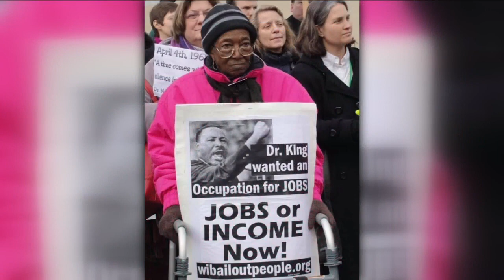Community activists push to rename Lindbergh Park after inspiring Milwaukee woman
Lucille Berrien is a part of Milwaukee's history, as the first black woman to run for mayor. She dedicated her life to helping women and children because she knew the struggle first-hand.